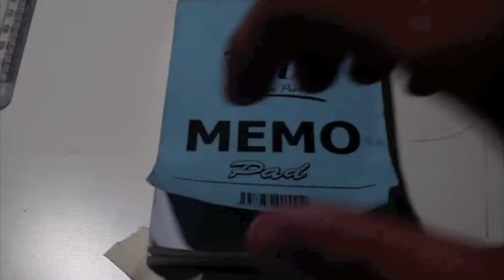Flipbook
Class assignment, making me deal with an old nemesis of mine, the flipbook. The music has no relevance, it was just a last minute brain fart to make things less boring. Comments?